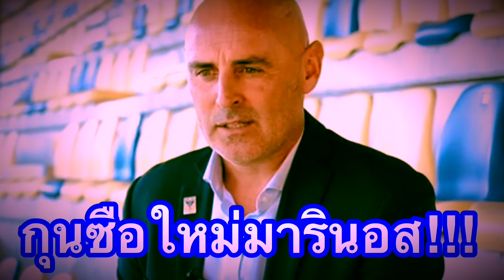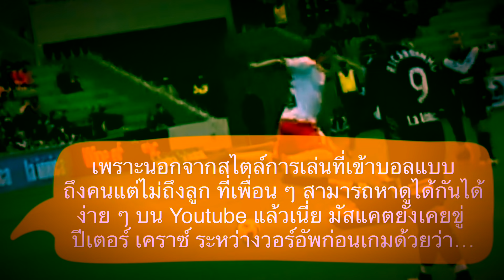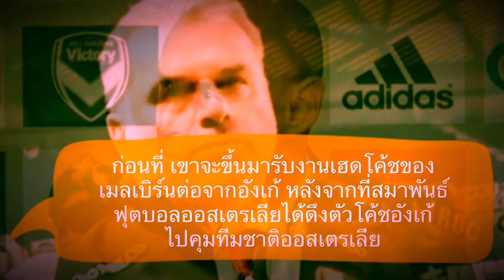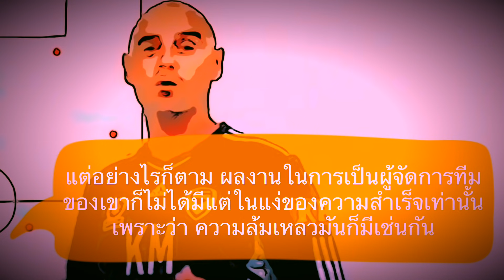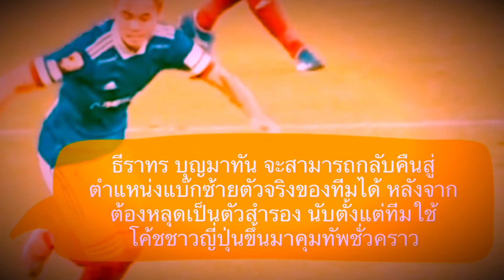รู้จัก เควิน มัสแคต กุนซือใหม่โยโกฮาม่า อดีตเพื่อนร่วมทีมสายโหดของสุรัตน์ บอสคนใหม่ของโก๋อุ้ม ธีราทร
สวัสดีดีครับเพื่อน ๆ ทุกคน ยินดีต้อนรับกลับเข้าสู่ช่องของเรากันอีกครั้งหนึ่งนะครับ

สำหรับในคลิปนี้ ผมจะมีข่าวอัพเดทจากทางญี่ปุ่นมาฝากกัน กับการประกาศแต่งตั้งกุนซือคนใหม่อย่างเป็นทางการของทีม โยโกฮาม่า เอฟ มารินอส หลังจากที่มีข่าวลือกันมาพักใหญ่ ๆ

โดยเมื่อช่วงเย็นที่ผ่านมา ทางเพจทางการของสโมสร ก็ได้มีการโพสต์แนะนำเฮดโค้ชคนใหม่ของทัพมาคินอสไปเป็นที่เรียบร้อย ซึ่งเขาคนนี้ ก็ไม่ได้หลุดจากโผที่คาดเอาไว้ นั่นก็คือกุนซือชาวออสเตรเลียอย่าง เควิน มัสแคต ที่คาดหมายกันว่า จะเข้ามาสานต่อแนวทางการเล่นของทีม ที่กุนซือเพื่อนร่วมชาติอย่าง อังเก้ โปสเตโกคลู ได้วางรากฐานเอาไว้

แต่ทว่าในแง่ของโปรไฟล์ในโลกฟุตบอลแล้ว เขาคนนี้เป็นใครมาจากไหน และมีประสบการณ์บนเส้นทางลูกหนังมาอย่างไรบ้าง เดี๋ยวในคลิปนี้ เราลองไปทำความรู้จักกับเขากันดูเลยครับ